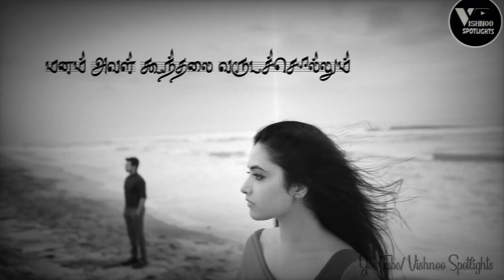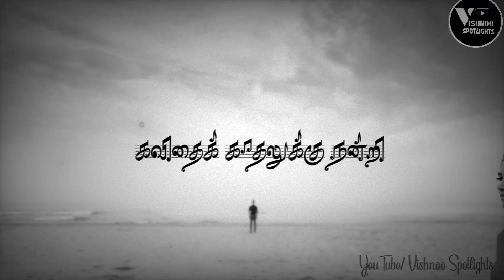காதல் கவிதை - "காதல் வந்தால்" - | The Love lessons | Kadhal Kavithai in Tamil | Tamil Kavithaigal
This video is about Love. Just Love.
Hope you guys like it and if you like the video, do share it with your beloved ones or even keep it as WhatsApp status..

VishnooSpotlights will grow bigger and together.